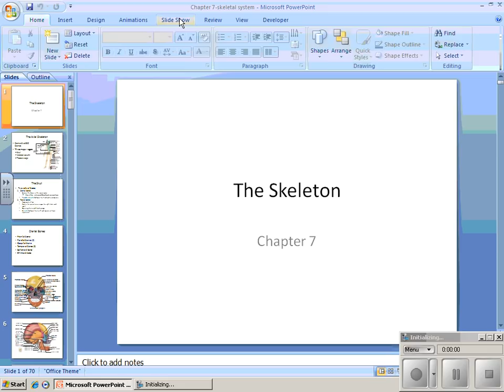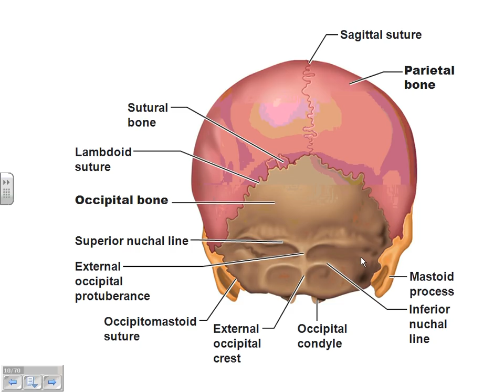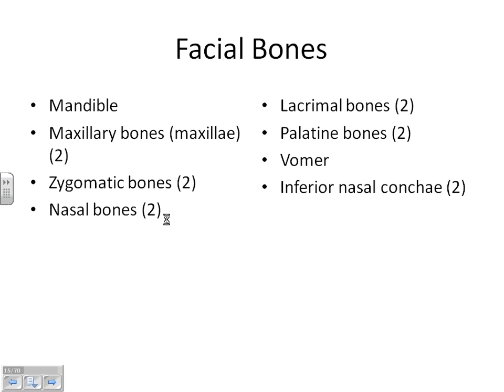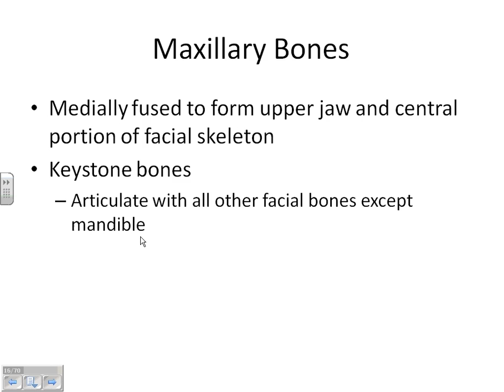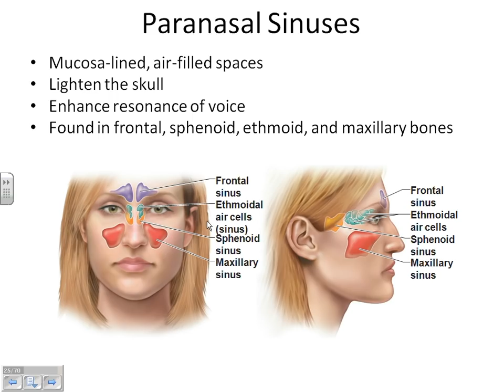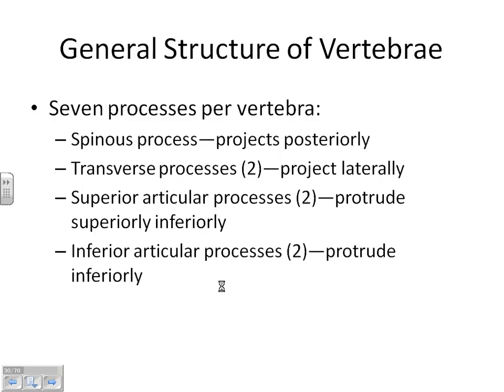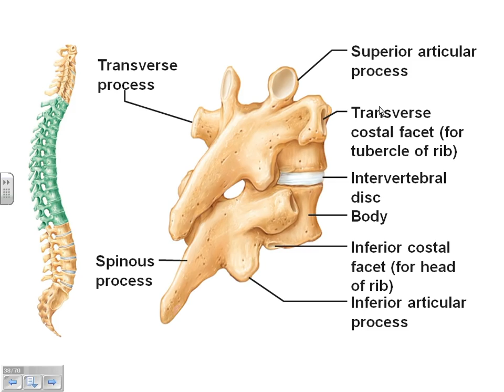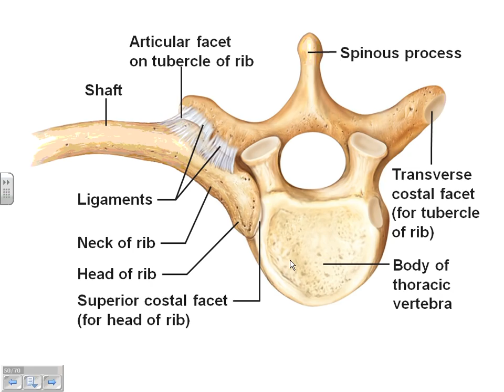A&P I Chapter 7-axial skeleton